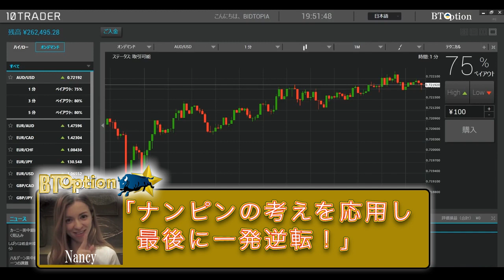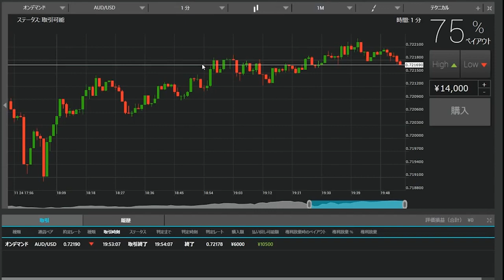トレード手法1弾！ーナンピン取引方法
BT Optionで週一度に配信されているトレード手法を実際に利用し、取引説明をしました。
こちらではトレード手法第1弾のーナンピンの手法を使い取引しました。

BT Option, 2019年7月26日でバイナリー取引が停止となりました。
BT OptionはFX取引を提供しています。
それもレバレッジ400倍で0.01ロットから取引可能！これはうれしい！
しかもMT4のシステムからの取引になります！

♥️BT Option FX 口座開設で3000円キャッシュバックとNANCYからの特別動画がもらえるサイトはこちら：